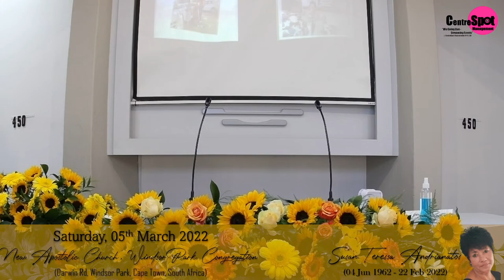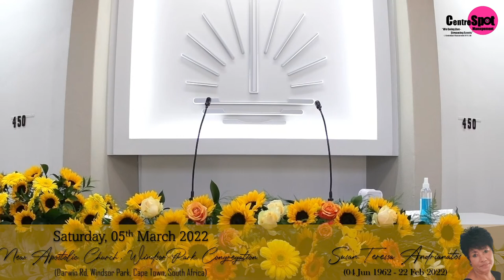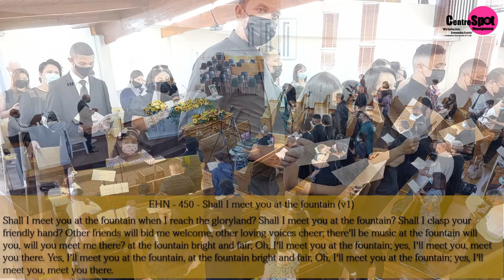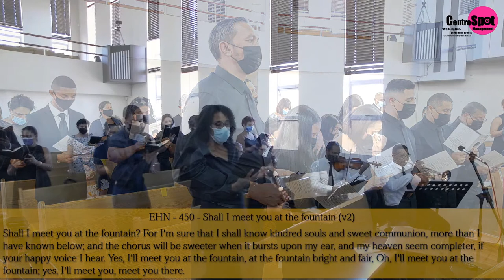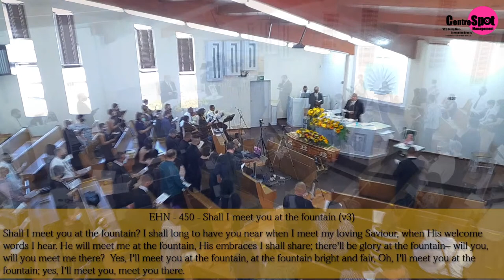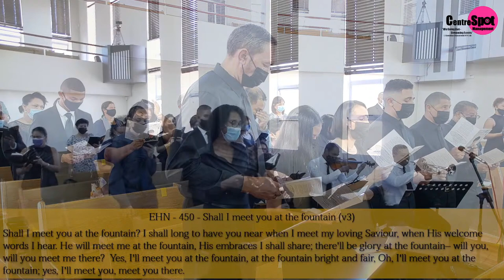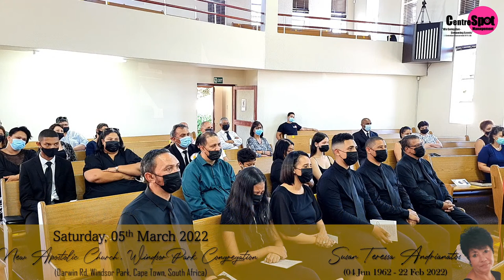Funeral Service of the late Susan Teressa Andrianatos - 05 March at 11:00am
Funeral Service of the Susan Teressa Andrianatos (04 June 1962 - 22 February 2022)

Live Broadcast From:
New Apostolic Church, Windsor Park Congregation
(Darwin Rd, Windsor Park, Cape Town, South Africa)